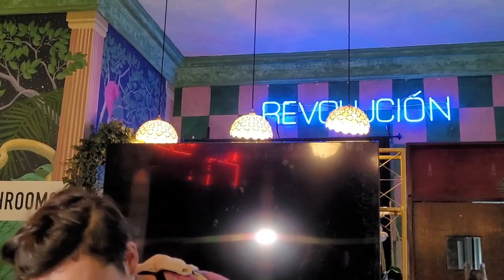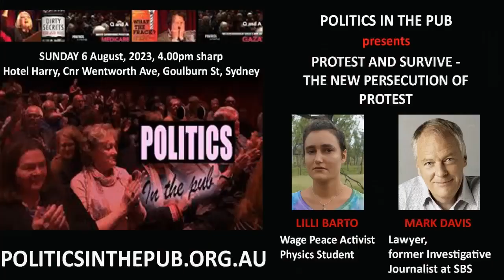PROTEST & SURVIVE - The New Persecution of Protest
With Lilli Barto and Mark Davis